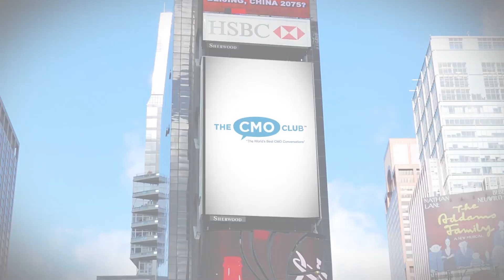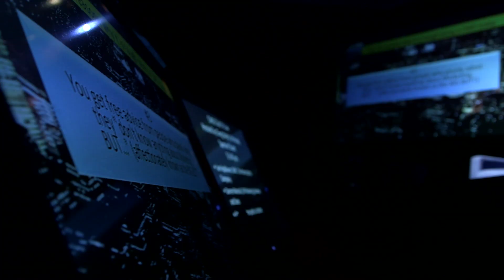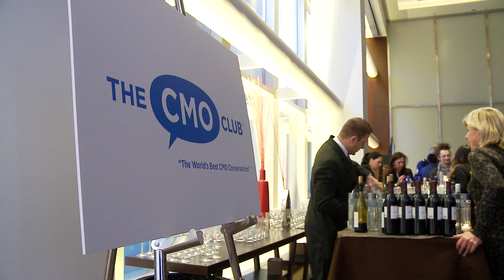CMOs in Action at the CMO Club Spring Summit